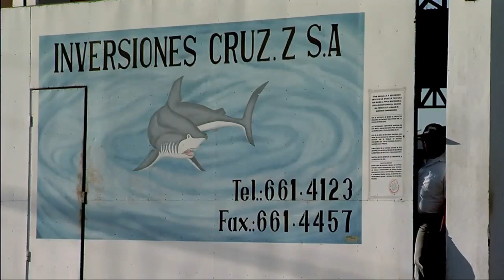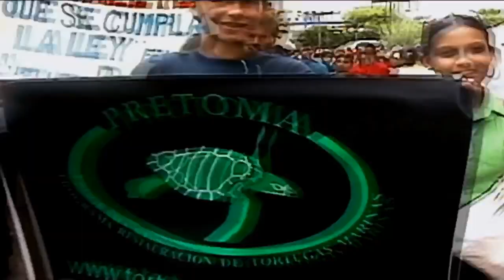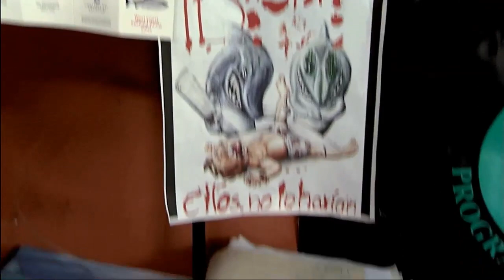Randall Arauz: 2010 Goldman Prize winner, Costa Rica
Drawing international attention to the inhumane and environmentally catastrophic shark finning industry, Randall Arauz led the campaign to halt the practice in Costa Rica, making his country the new international model for shark protection.

This video is narrated by actor and environmentalist Robert Redford.

The Goldman Environmental Prize is the world's largest award for grassroots environmentalists.